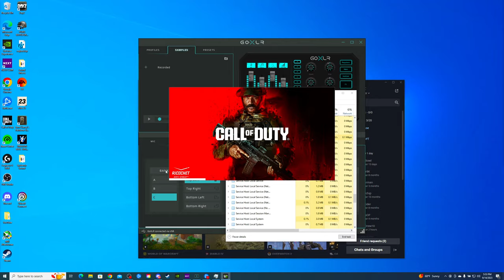Hunting Platoons in DMZ!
Playing DMZ with @BRON1Cgaming

►DMZ Sensitivity: 800 DPI, 3.75 Game Sens, 120 FOV, 1.33 , Gradual